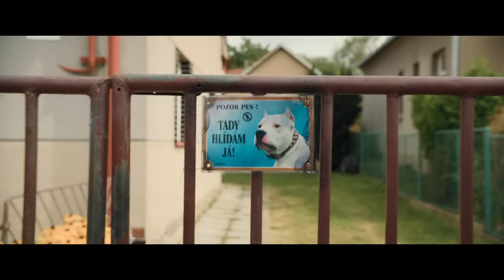Děti Nagana (2023) - HD TRAILER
Žádný sen není příliš velký
Rodinný film inspirovaný památným vítězstvím českých hokejistů na olympiádě v Naganu. Hynek Čermák vede partu kluků do důležitého hokejového zápasu s tenisákem na plácku proti rivalům z vedlejší vesnice. Hrát se bude o vítězství, o respekt a taky o první pusu a o srdce nejlepší holky ze třídy. Děti Nagana vstoupí do kin symbolicky 22. února 2023, tedy na den přesně 25 let od slavného a zlatého naganského finále.
Hrají: Hynek Čermák, Klára Issová, Tom Brenton, Johanka Racková, Fabian Šetlík, Pavel Batěk, Otakar Brousek, Taťjana Medvecká, Štěpánka Fingerhutová, Simona Babčáková . . a také Dominik Hašek